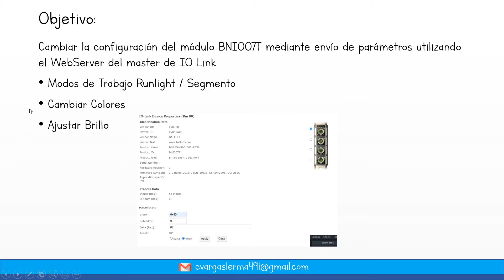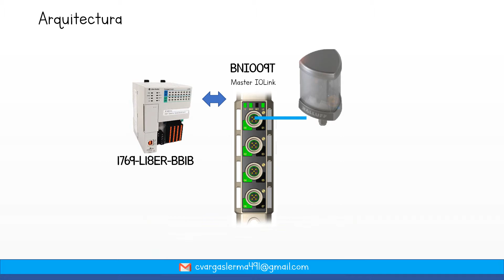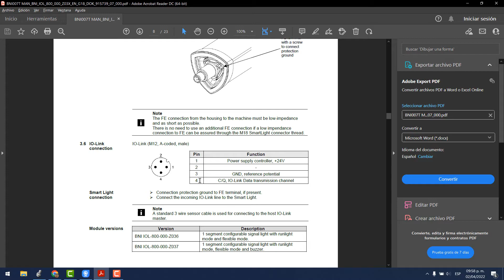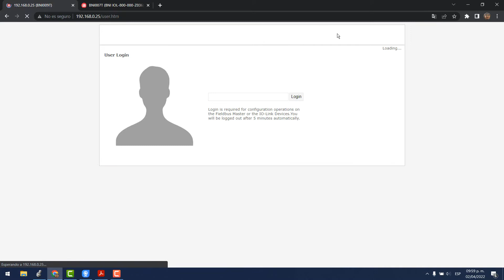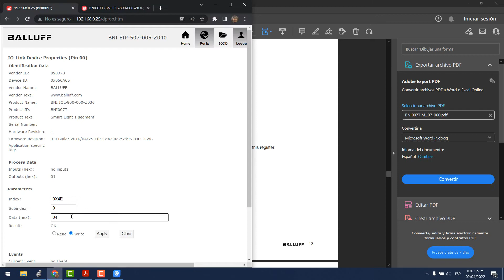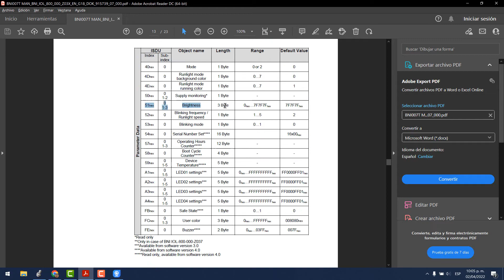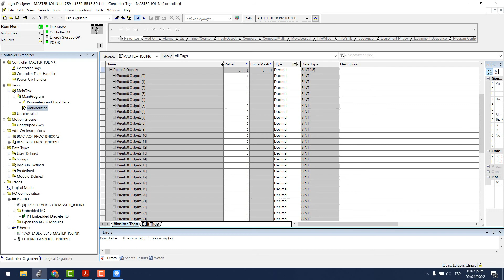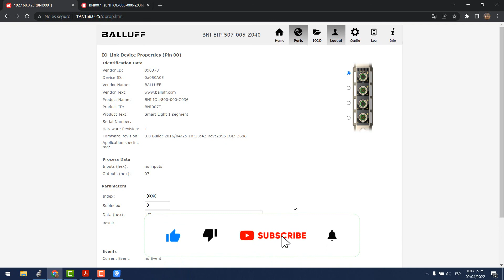🔵✅CONFIGURAR IO-LINK BNI007T BALLUFF DESDE WEB SERVER DEL MASTER BNI009T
Aprende a Escribir y Leer los Parámetros de la torreta inteligente BNI007T de la marca Balluf IOLink.
Se demostrara como cambiar el modo de trabajo, cambiar los colores y la intensidad.